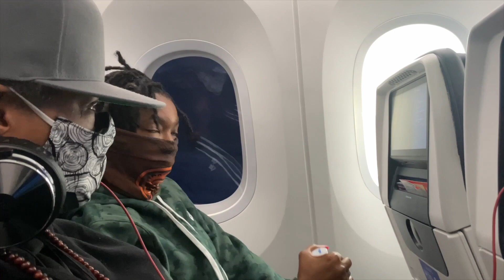Post-Pandemic Comedy NYC Vibes: Vlogging Again Ep. 2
After a long year & a half of doing mostly zoom shows and people finding ways to keep stand up comedy going, I'm finally hitting the road again.

Huge Thank You to Hair Stylist & Product Developer Marshay Nicole
Love your natural hair products & the way you help with Luxury Hair Care